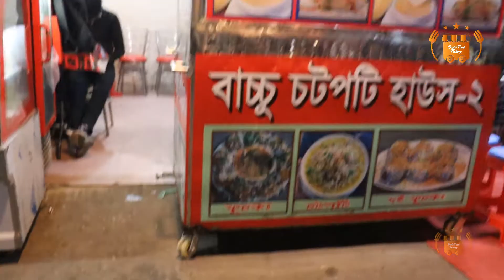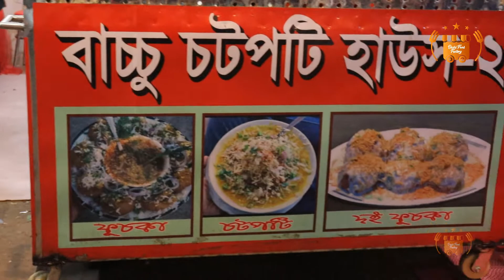Fuska Bachu Chotpoti Verry Testy In Mirpur Dhaka Bangladesh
Hello Guys! The Mirpur street food video is finally here!